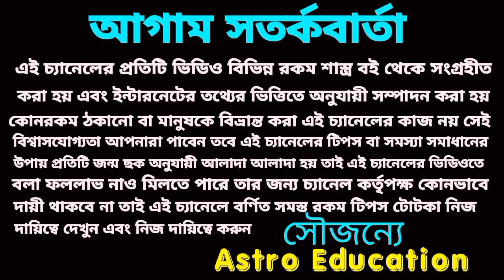তুলা রাশি অসম্ভবকে সম্ভব করবে!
তুলা রাশির মার্চ মাসের বিস্তারিত আলোচনা করা হয়েছে